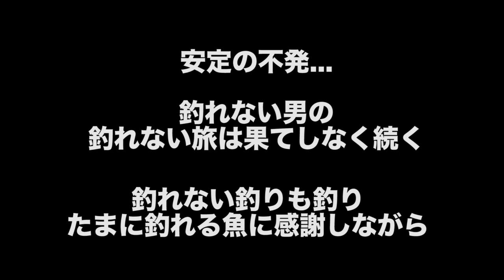常陸利根川の冬の名所と思いきや、夏もじゃねぇーか！高浜エリアで釣りしてみた！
TwitterにてDMを解放しておりますが
概要欄の簡単なQ&Aにあるような質問
また、ネット検索で調べれば分かるような事は
基本、お返ししませんので
返信がない場合はそういうことだと
ご理解ご了承ご協力の程

また、お仕事の御依頼も承っておりますが
常識の無い方、失礼な方
忙しい為、返信ができません。

【なぜ釣れない動画を上げれるんですか？】

オリジナル曲